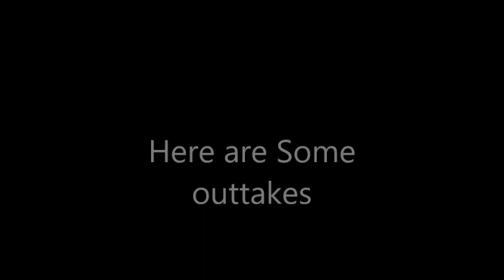Isabelle watches Shrek and Toy Story 2